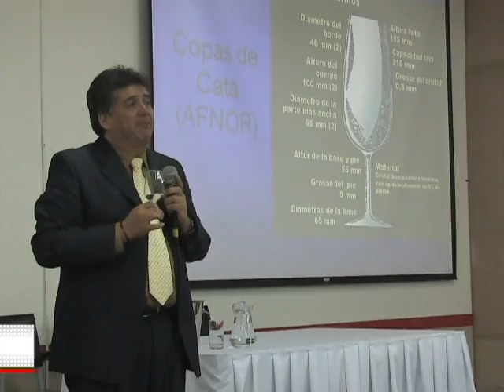Productores recibieron capacitación en Cata de Vinos y Piscos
Vitivinicultores tacneños son capacitados en curso taller de cata de vino y pisco
Con el objetivo de actualizar a los productores tacneños en técnicas de cata y así fortalecer su producción, el Proyecto "Mejoramiento de capacidades para el desarrollo de la cadena productiva de la vid en la provincia de Tacna", desarrolló el curso taller "Cata de vinos y piscos", con la participación de productores de Magollo, Pocollay y Calana.